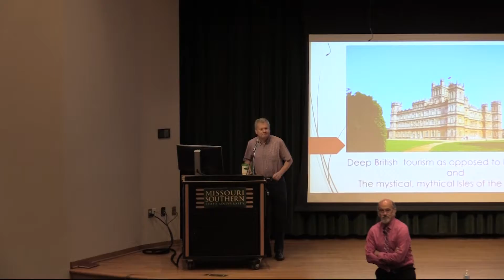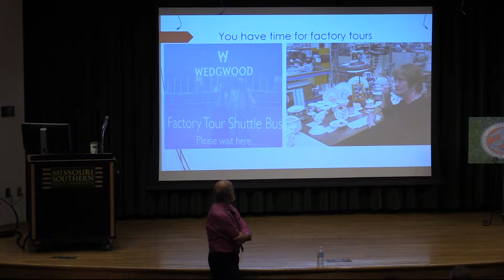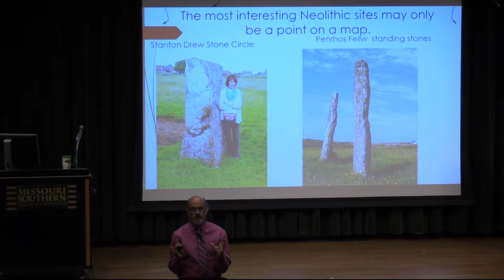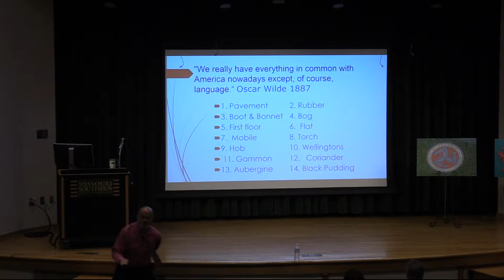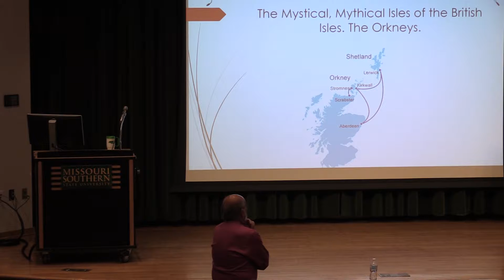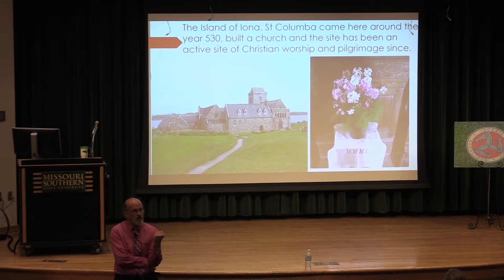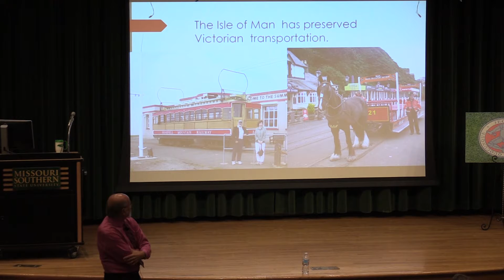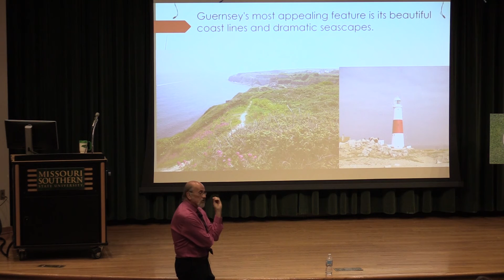Dr Jim Jackson 9 22 2016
A Great Britain Semester Event. Dr. Jim Jackson is the guest speaker. The subject is, "The Isles of the British Isles". Recorded September 22, 2016 in Corley Auditorium. Located on the campus of Missouri Southern State University in Joplin Missouri.